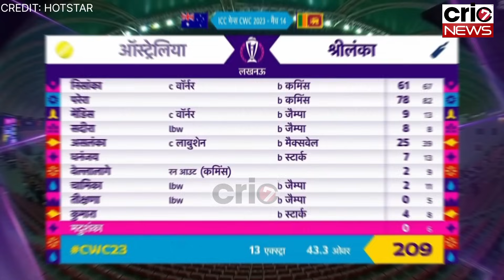AUS vs SL: हार के बाद भड़क उटे श्रीलंका के दिग्गज, फिर भारत पर दिया चौकाने वाला बयान